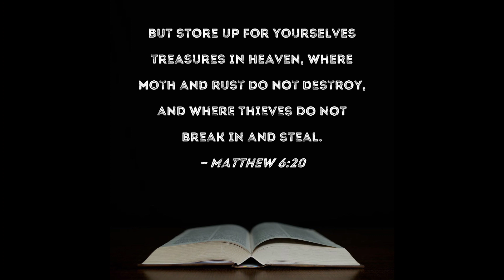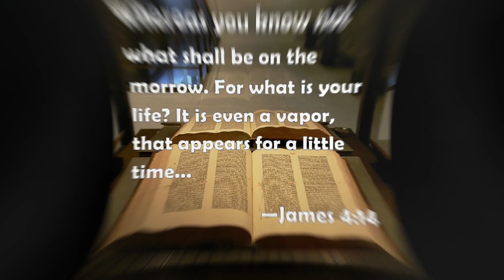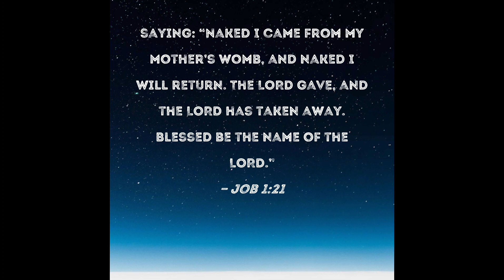Is heaven your true Home?or do you love this world??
Which is your home earth or heaven